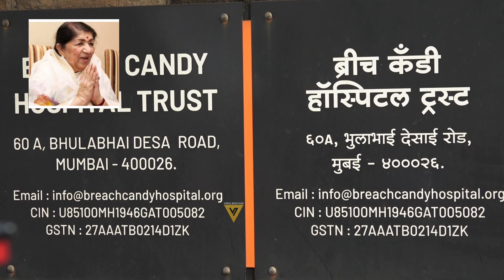Visuals from Breach Candy Hospital Where Lata Didi Mangeshkar was Admitted 📷